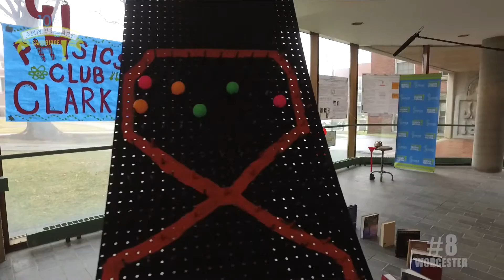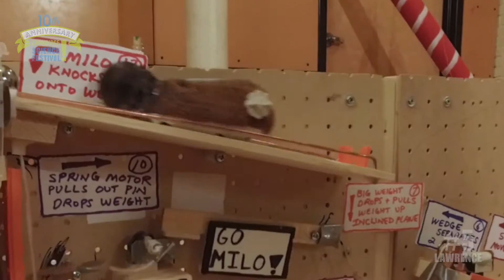TENacious Engineering Chain Reaction Video - Full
TENacious Engineering Across Massachusetts

To kick off the TENth Anniversary Cambridge Science Festival, TEN collaborative Science on the Street teams from across the state created outrageous contraptions reminiscent of the one used to launch the original festival. In a video unveiled at Big Ideas for Busy People on April 15, 2016, these TEN contraptions will countdown to the start of the Festival.

This video shows the ten completed contraptions and the communities around them.